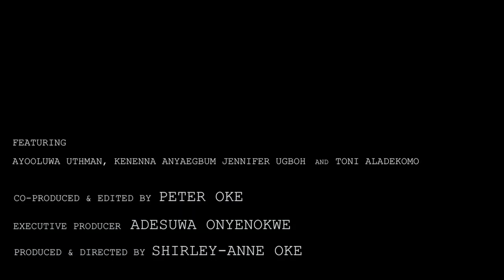Is having Children a Must-do?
The belief that life without having kids is wasted is extremely popular and particularly strong in Africa. It's an opinion no one has bothered to question for generations. However, that seems to be changing these days, as more young people are opening up to say they don't want to have children.

The TW team, got together to discuss the issue. We talk about the validity of the belief, the responsibility attached, and whether a person holds the right to decide to be a parent or not.